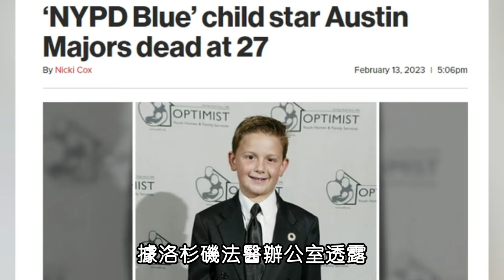英年早逝！好萊塢天才童星惨死收容所，年僅27歲！去世只是好萊塢黑暗的冰山一角？AustinMajors